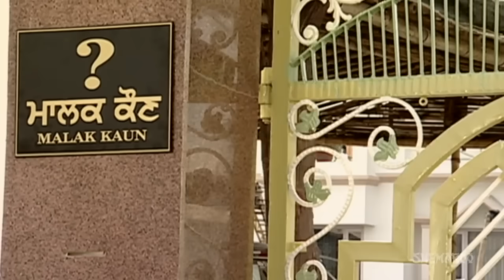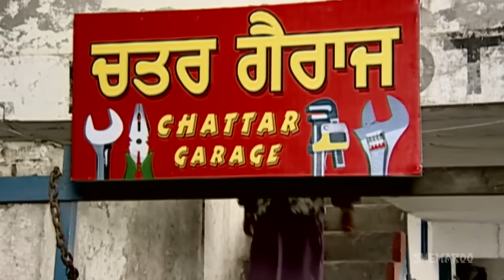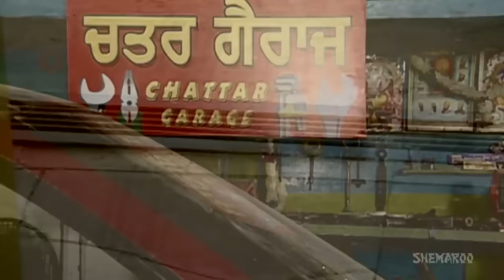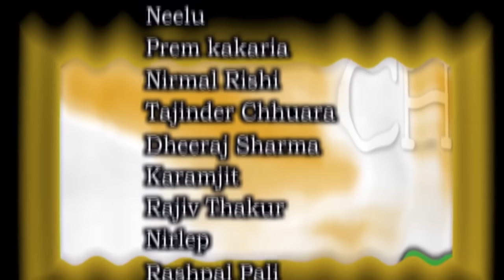Tu Tu Main Main | Jaswinder Bhalla | Nirmal Rishi | Full Punjabi Movie | Comedy | Lockdown 2020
Tu Tu Main Main | Jaswinder Bhalla ,Nirmal Rishi | Full Movie | Punjabi Comedy Movie | Lockdown 2020